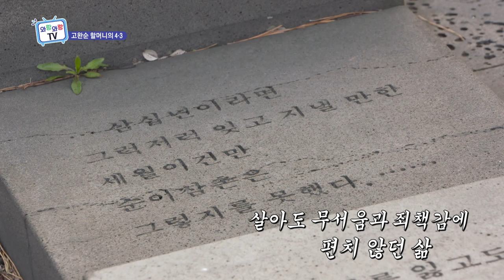고완순 할머니의 4.3 (와랑와랑 TV)